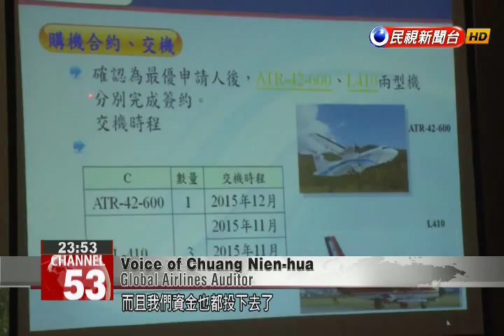Daily Air to continue providing service to outlying islands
For more than a decade, Daily Air has had exclusive rights to fly to Green Island, Orchid Island and other islands from southern Taiwan. But with Daily Air’s planes aging, another carrier, Global Airlines won the rights to the routes next year. Global, however, was forced to abandon the contract amid rumors of financial problems leading Daily Air to continue the flight service into next year.  Daily Air’s distinctive small white planes, with their yellow-orange lines and red tails, will continue to be seen in Taitung’s skies. Though residents of outlying islands off the coast are breathing a sigh of relief, they still hope Daily Air will retire its aging aircraft.With flight services set to continue, Daily Air has promised to buy four new aircraft next year. But the airline that originally secured the contract, Global Airlines, is angry. Global ordered four new planes, but delivery was delayed when Green Island canceled a plan to extend its airport runway. That problem was ironed out, but the delay ultimately led the Civil Aeronautics Administration to terminate Global’s rights. Voice of Chuang Nien-huaGlobal Airlines AuditorWe’re not in the wrong. You buttoned the first button incorrectly, causing a big problem for us. We’ve already put up the money, but for the Civil Aeronautics Administration to terminate the contract like this, putting the blame on our shoulders, we have (no choice but to) take legal action. Global Airlines said that despite its dissatisfaction, it will continue to pursue the rights to other routes.